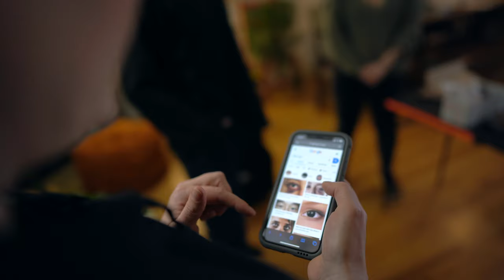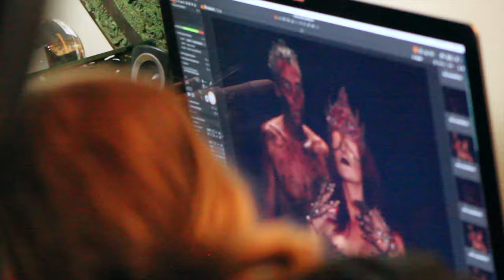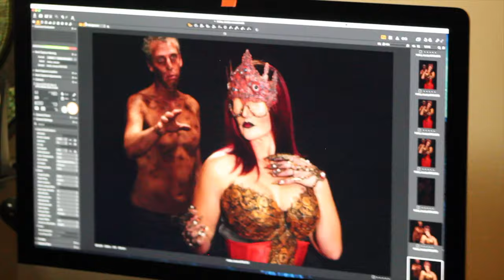Model Photoshoot I Model Photoshoot poses I Fashion Photoshoot I Fashion Photography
Santa Fe Fashion Week Executive Producer Stephen Cuomo visits makeup artist Summer Binkley as she does makeup for Head Dress designer and model/actress  Hailey Josselyn photographed by Lucas Mathew Stein.

Camera operator Stephen Cuomo

Video Produced by Stephen Cuomo and Lucas Mathew Stein.

Santa Fe Fashion Week was founded 8 years ago with the intent to help emerging designers build their brand, showcase their fashion and network with people in the fashion industry.

Santa Fe Fashion Week Executive Producer Stephen Cuomo walks you through his week, he talks about how to buy products for your ebay store, from buying at thrift stores, estates sales, craigslist to even buying from ebay and reselling it.
New Mexico transplant and New York native. I left my monotonous career as a stockbroker and land-developer to pursue something that can really nourish and feed an artistic inner spark within. As the Founder and Executive Producer of Santa Fe Fashion Week, unique and expansive spaces are my canvas.  I foster consistency in spectacular shows bringing what has been described as steely tenacity and a sharp business sense.

Green and Sustainable Business Practice

7+ yrs producing high-energy fashion shows and networking events throughout Las Vegas, Nevada Albuquerque, and Santa Fe, NM

Pioneer and leader in the growing fashion industry in New Mexico.

Our driving focus: ambassador/liaison between local industry factions: local economy, tourism,  education, and the promotion of Santa Fe as a Fashionable and upscale Fine Art and design community to the global community.

In 2010 I began focusing my talent in Albuquerque, New Mexico before starting Santa Fe Fashion Week in Santa Fe.  At that time, I combined my experience in event planning and marketing, produced several fashion shows on PBS, and have seen much success showcasing local and national emerging designers, models, and make-up artists. With three successful fashion weeks now under my belt, this year is my most spectacular fourth Fashion Week having garnered the support of mainstream celebrities and true fashion industry professionals.

Follow Stephen Cuomo a ten year veteran in the fashion business as he talks about the business of fashion. Santa Fe Fashion Week is currently in its eighth season. Stephen started selling clothing on Santa Fe Fashion Weeks Ebay shop that he sources from thrift stores, estate sales, and Ebay on Santa Fe Fashion Week's Youtube Channel

Working on taking Santa Fe Fashion Week's fashion vlog to the next level.  After binge-watching Youtube videos for the past few weeks, I've been inspired by Casey Neistat, Ryan Serhant, and Peter Mckinnon

I've been making Youtube videos since 2012. I've been producing Santa Fe Fashion Week since 2012 and love sharing fashion with my friends.  We feature videos from our fashion week,  fashion vlogs, model workshops, as well as behind the scenes videos from Santa Fe Fashion Week Boutique Ebay photo shots.

studiophotographybasics # Modelphotoshoot # studiophotographybasics